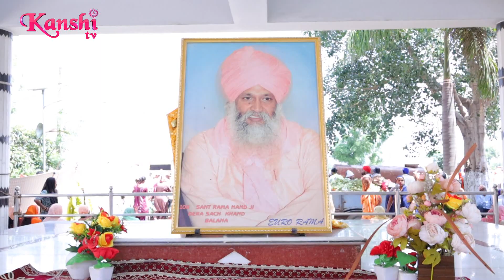Eh Janam Tumhare Lekhe | ਇਹ ਜਨਮ ਤੁਮ੍ਹਾਰੇ ਲੇਖੇ | SANT MANDIP DASS JI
KANSHI TV Join Us On Facebook
 KANSHI TV एक मीडिया चैनल होने के साथ एक सामाजिक आंदोलन भी है । हम चैनल के माध्यम से बाबासाहेब डा. भीम राव अम्बेडकर जी की विचारधारा को हर घर तक पंहुचाना चाहते हैं और हम हर शोषित वर्ग की आवाज़ बनना चाहते हैं जिसकी आवाज़ कमज़ोर है या जिन्हें सरकार सुनना नहीं चाहती और मीडिया के प्रोपेगैंडा के तहत दुष्प्रचार कर जिस भी तबके का नुकसान कर रही है